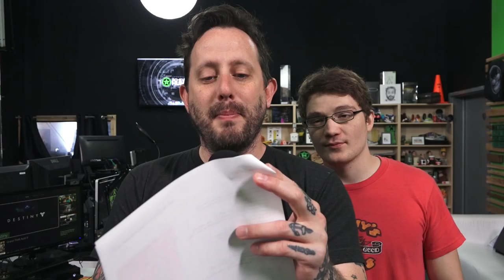Face of a Hufflepuff – AHWU for June 6th , 2016 (#320)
More about this video:
This week in AHWU, there's the typical games and news and other such tomfoolery. Also Geoff still coming to terms with being a Hufflepuff. And can you blame him? You have Gryffindor, known for their courage and ability to have Dumbledore rig the points system so they unjustly win the house cup. Then there's Ravenclaw, the house of smarts and such. You also have Slytherin, where they're pretty much sneaky Gryffindors who also enjoy sliding around on their bellies. So what does that leave Hufflepuff with? Being around and doing weird stuff behind closed doors, probably? Or maybe getting called out in court for "badger"ing the witness. Poor Geoff - there's just no escape from your Huffle Pufflage. Vid of week Community vid